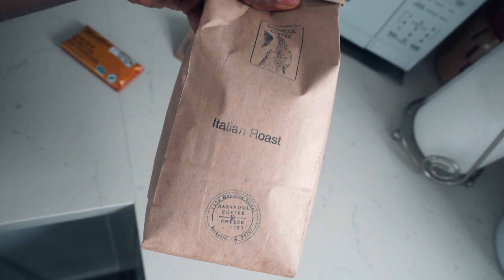3 Steps to Take WAYY Better Photos for Beginners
This week I am in San Francisco and noticed a lot of people asking me to take photos. They always say my photos look amazing. That lit a lightbulb to teach you guys how to take better photos as a beginner.